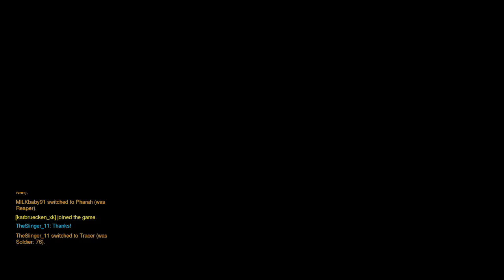تجربة لعبة Overwatch الجديدة (قيم خرافي)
أو يمكنك اسخدام هذا الكود JYT

سناب شات     Jihad-11